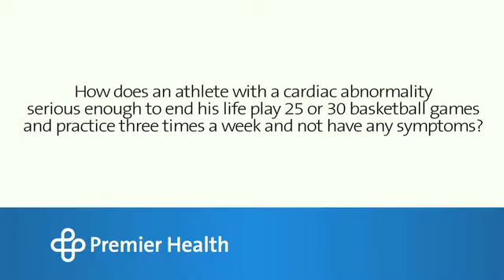How does an athlete with a cardiac abnormality not have any symptoms?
Timing, bad luck and the maturing of an underlying but unrecognized heart problem can lead to a sudden cardiac event for a student athlete. Premier Orthopedics’ Dr. Sean Convery talks about sudden cardiac events in athletes. Find more answers to frequently asked questions about student athletes and sudden cardiac events